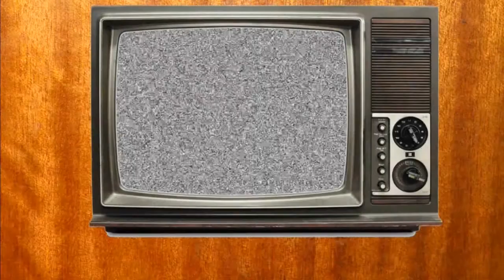Quick review: Jurassic Park (snes)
Comenzamos el mes de los juegos jurásicos en yo no salgo a la calle! en este primer episodio revisamos Jurassic Park de super nintendo.